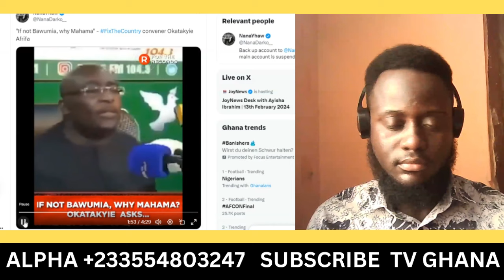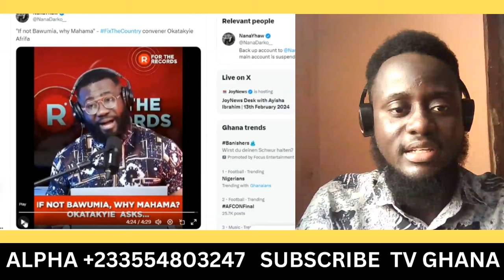Why Okatakyiye Afrifa Praise Bawumia and Exposed NDC!! E-levy was not His plan but it was...